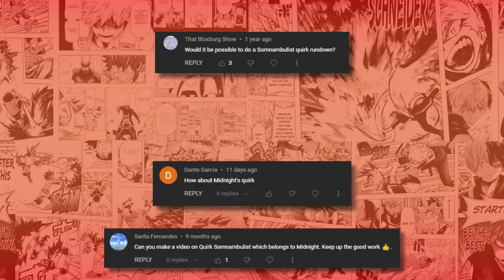Midnight's SENSUAL SLEEP-INDUCING Quirk!? | My Hero Academia | Quirk Analysis 101 | Somnambulist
Hello and welcome back to Quirk Analysis 101 the series where I give you a detailed rundown on the quirks in the world of My Hero Academia. In the last video I discussed the ability that belongs to the beloved, bunny, baddie who will break you in so many ways you will be questioning why you now have a rabbit kink, Rumi Usagiyama a.k.a The Rabbit Hero: Mirko! And her brutally bouncy, badass Quirk Rabbit!  In today’s video, I will discuss the quirk that belongs to I will be discussing the quirk that belongs to the youth-loving, dominatrix-defining, s*xu@l awakening, how in gods name is she allowed to be a teacher, fetishized queen! Nemuri Kayama a.k.a The R-rated Hero: Midnight!

Now without further ado, let's sniff our way on over to the superpowered, sleep-inducing, insomniac-sickening quirk that is Somnambulist!

0:00 Intro
0:56 Breakdown
1:37 Abilities
2:50 Weakness
4:48 Potential
5:38 Conclusion